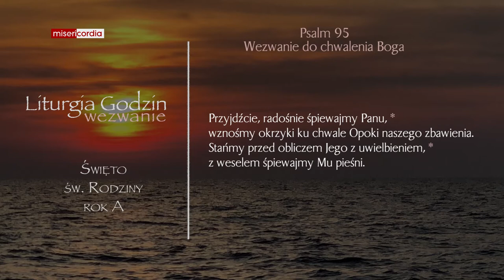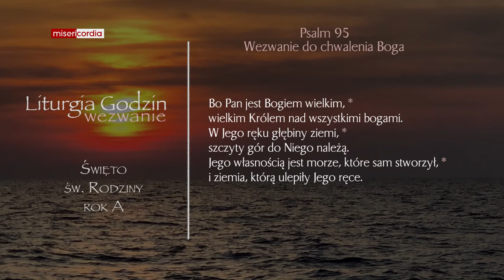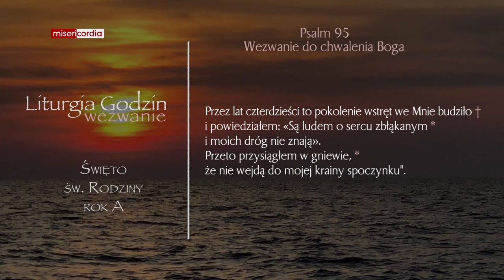Liturgia Godzin | Wezwanie | Święto św. Rodziny (rok A)